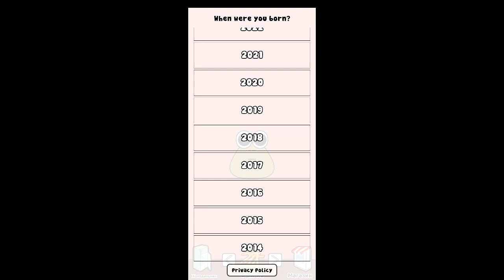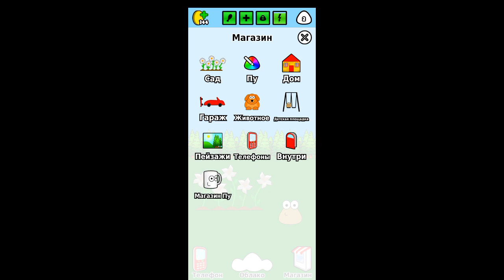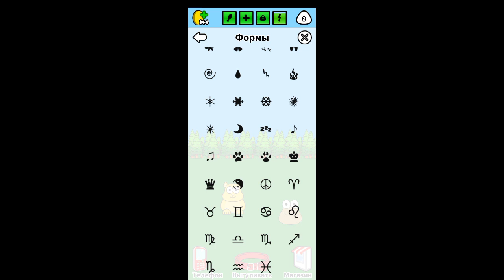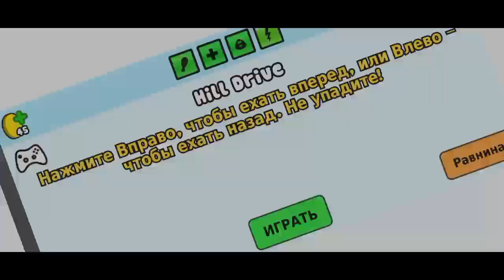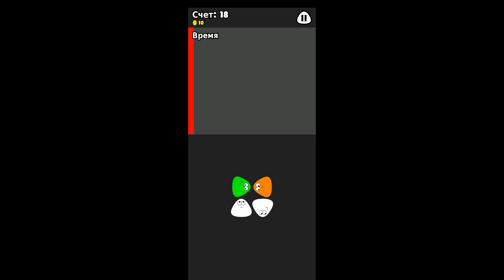Pou - Part 1 - Gameplay Walkthrough Android IOS HD 2024